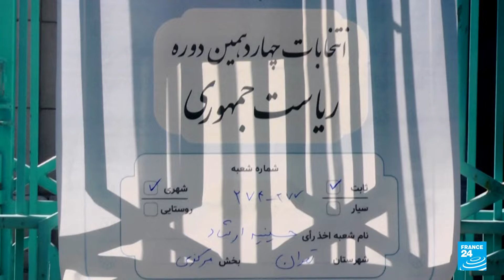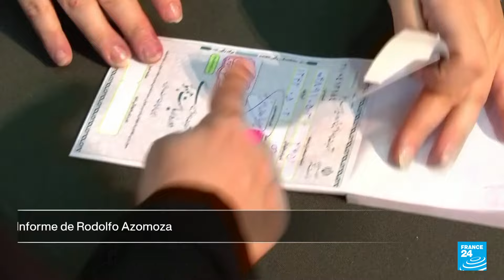La elección de un nuevo presidente, un acontecimiento que poco incentiva el voto de los iraníes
Aunque el cargo de presidente es de alto perfil, el verdadero poder en Irán reside en el líder supremo, el ayatolá Jamenei, quien controla todas las ramas del gobierno, el ejército, los medios de comunicación y la mayoría de los recursos financieros del país. Antes de su muerte, Raisi era considerado un potencial sucesor de Jamenei, de 85 años. Ahora, el próximo presidente podría jugar un papel crucial en la eventual elección del sucesor del ayatolá, influyendo en la futura dirección del país.